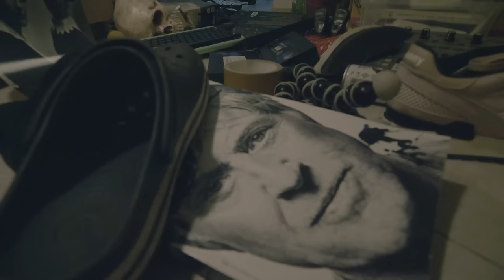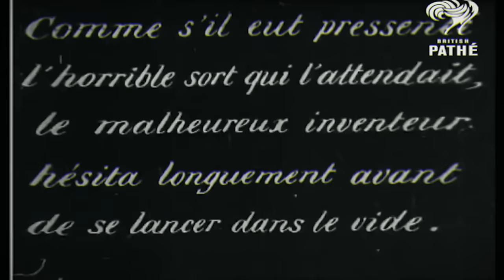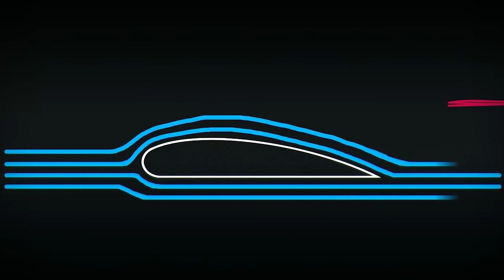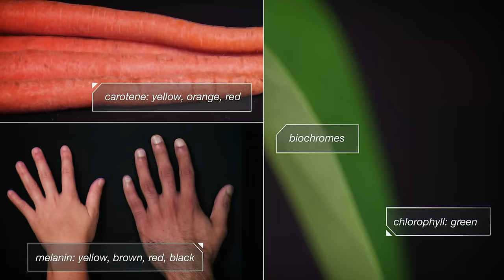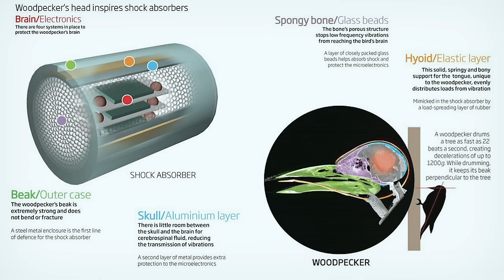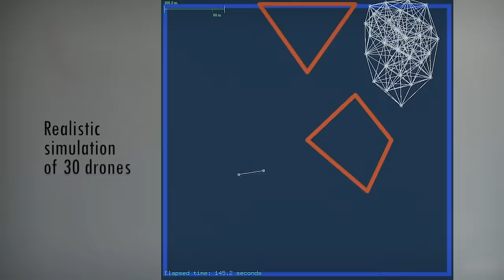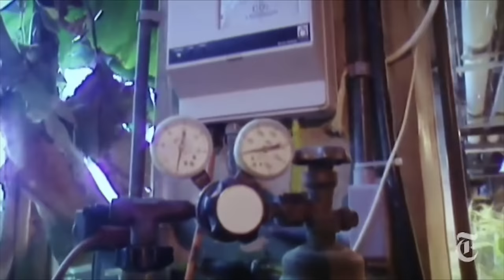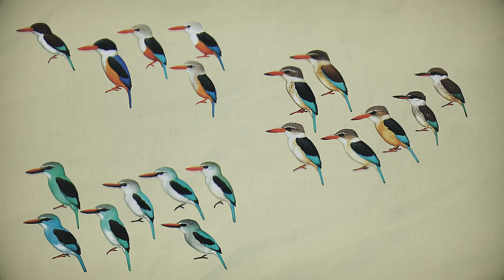БИОМИМИКРИЯ. УКРАДИ, ЕСЛИ СМОЖЕШЬ — ТОПЛЕС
War Thunder нам зашел, и это правда! Мак/винда — не важно!

РОЗЫГРЫШ! Выиграй PS4 Pro или 30к рублей (в закрепленном сообщении)

Сейчас вы узнаете о идеях и механизмах, которые человек подсмотрел у природы. Клюв зимородка помог сделать сверхскоростные поезда бесшумными, крылья бабочки морфо — создать экипировку для солдат будущего, а стая птиц — управлять флотом из тысячи дронов.

Над выпуском Работали:
Ян Лапотков
Вадим Куликов
Михаил Мартынов
Андрей Савельев
Катя Адаричева